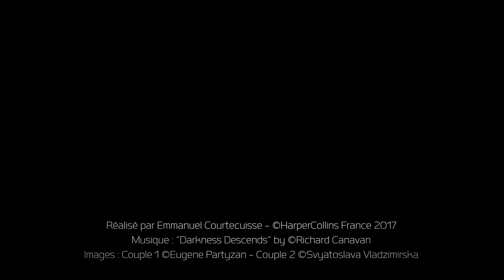Jay Crownover - CLASH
Vous avez aimé Marked Men ? Vous allez adorer CLASH !
La nouvelle série CHOC de Jay Crownover, à ne pas manquer.

Seul le feu peut faire fondre la glace
Zeb pensait avoir pris la plus grosse claque de sa vie huit ans plus tôt, le jour où un juge l’a envoyé en prison pour trente interminables mois. Mais c’était compter sans la nouvelle qui vient de bouleverser son univers : il a un fils de cinq ans… qui n’a plus personne d’autre au monde et risque de passer son enfance en foyer d’accueil.
Avec son passé, Zeb sait qu’obtenir la garde de son fils ne sera pas facile. Seule Sayer, l’avocate au visage d’ange et à la sophistication froide qui détonne tellement dans leur groupe d’amis tatoués et hauts en couleur, peut l’aider.
Et si ça veut dire qu’il n’aura jamais sa chance avec la belle avocate qui lui retourne la tête – et le sang – depuis des mois… tant pis ! A moins que cette collaboration forcée ne brise au contraire la barrière que la princesse des glaces s’acharne à ériger entre eux…
Tome 1 : Passion brûlante, dès le 3 mai
Tome 2 : Passion coupable, dès le 31 mai